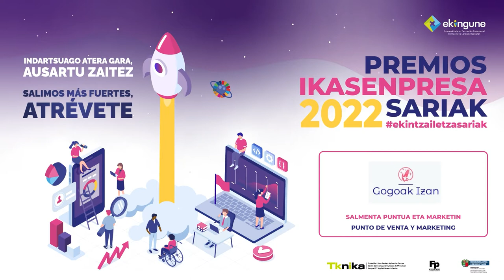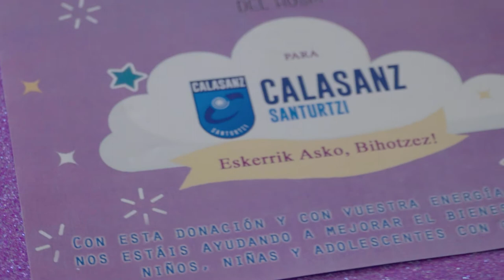ekintzailetzasariak 2022 Ikasenpresa – Gogoak Izan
Salmenta puntua eta Marketin / Punto de venta y Marketing
San José de Calasanz